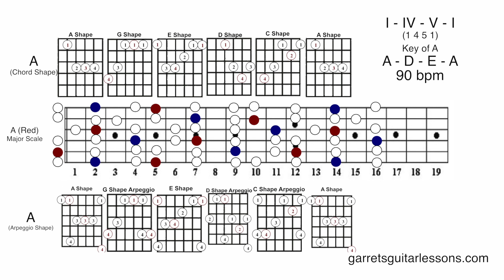"Anna" | Smooth Major Guitar Backing Track (1451 | A | 90)